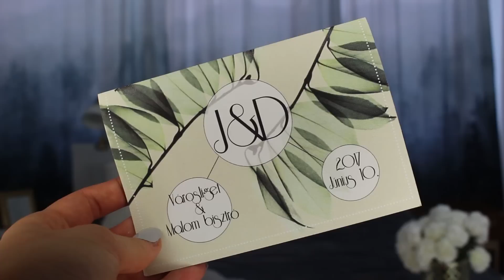Tippek esküvőszervezéshez & dekor ötletek | HeyJulie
Sajnos sok minden nem fért bele ebbe a videóba, amit a mi esküvőnkről, vagy úgy általában az esküvőkről érdemes lett volna még elmondani.
Ha a miénk érdekel, kérdezz bátran, nagyon szívesen válaszolok! Sőt! ♡

Julcsi&Dávid esküvő
✩helyszín: Városliget és Malom bisztró
✩vacsora: Zing burger
✩fotó: Szépneked photography
✩zene: Spotify
✩dekor: mi
✩csokor és fejdísz: Wild Flower Bar
✩minden más: a mi csodálatos családunk és barátaink

Új videó minden csütörtökön és vasárnap ♡